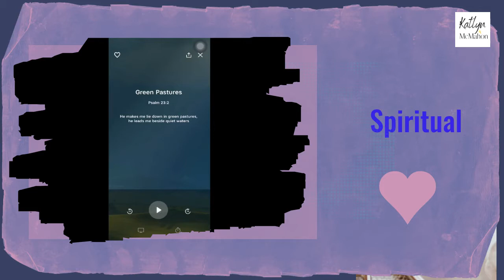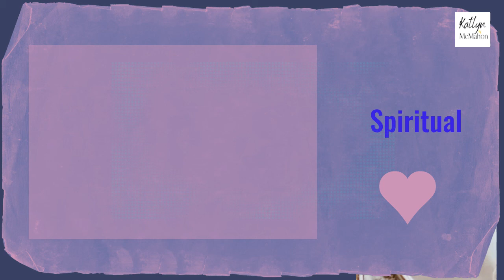What I do To To Stay Connected Spiritually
In this video I go over tiny things I use to find a connection and create more harmony in my life.